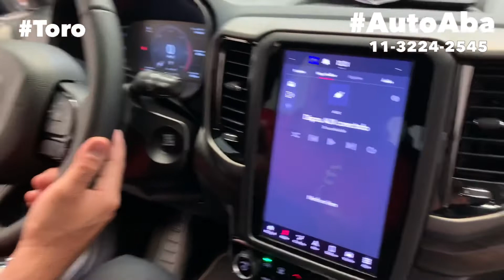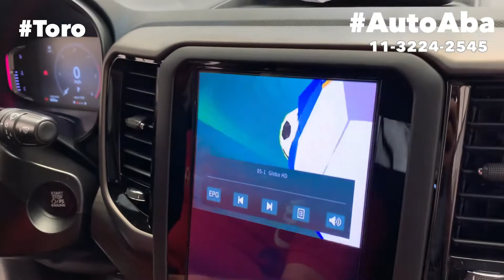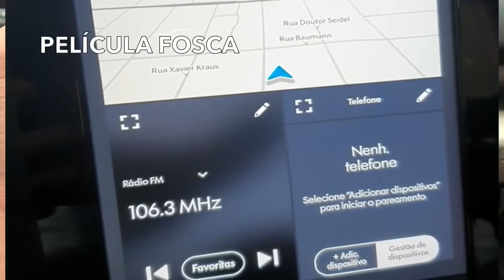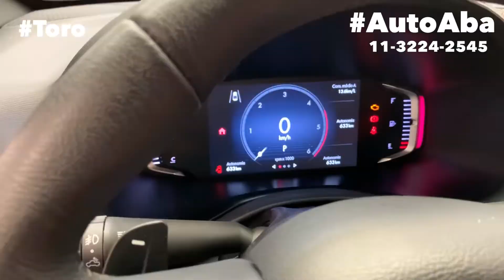FIAT TORO 2022 RANCH Instalamos Desbloqueio Multimidia 10 Polegadas Tv Full HD Espelhamento Pelicula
NOVA FIAT TORO 2022 Instalamos o Desbloqueio da Multimidia de 10 Polegadas Tv Full HD Espelhamento de Celular e a Pelicula Protetora da Tela Multimídia,
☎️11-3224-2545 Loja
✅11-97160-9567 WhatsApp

Faça um orçamento com a nossa equipe na loja Física, no Site

Temos Vários acessórios para equipar o sua Pick-up Fiat Toro 2022:
✔️Rack de Teto e Bagageiro
✔️Frisos Laterais Personalizados na Cor
✔️Engate Reboque para tracionar
✔️Lâmpadas Super Leds
✔️Tv digital e Full HD
✔️Desbloqueio do Multimidia Original
✔️Soleiras das Portas
✔️Conjunto de Tapetes internos e para Caçamba
✔️Engate Reboque Homologado Inmetro
✔️Camera de Re
✔️Apara-Barro
✔️Estribos Laterais

Trabalhamos com as melhores marcas do mercado como Thule, Tury, CCF, Mult, Engetran, Aikon, Winca, OEM, M1 MotorOne, TGPOLI, Jtn, Positron, Long Life, Projecar, Advance e muitos outros...